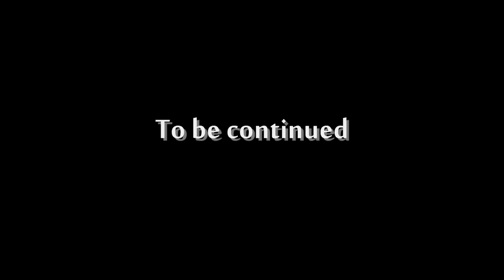Sinara Presents: Part 1 - The woman with multi-layers and a camera HD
As both me and Ytok set out to do some regular ganking. Ytok stumbles upon a woman who has a live feed going of herself